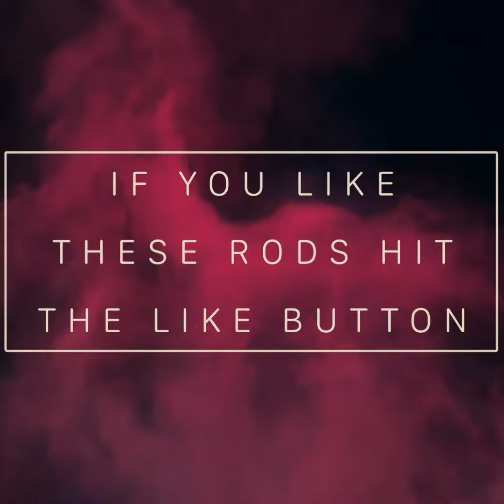Custom Fishing Rods - Purple Heart Series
For Military Merit -
If you are the recipient of a Purple Heart and you want the best custom fishing rod that stands out among the rest then look no further.  Whether standing on river banks, circling ponds and lakes, or fishing the big deep blue, my Purple Heart Series Rods can be built for any fishing application you desire.

About ReelBlue Custom Rods, LLC
After 24 years of military service I decided to pursue my passion and build something I could call my own.  That something is ReelBlue Custom Rods, LLC.  Located in the great Pacific Northwest, ReelBlue Custom Rods is a Veteran owned company building unique, high performance custom fishing rods.  I work with each customer one-on-one to ensure I meet their requirements with the goal of building you the rod you have always wanted.

This channel is where I will share my custom builds, travel experiences, how-to videos, and my fishing expeditions.

New content every Monday.

Tag us on social media at